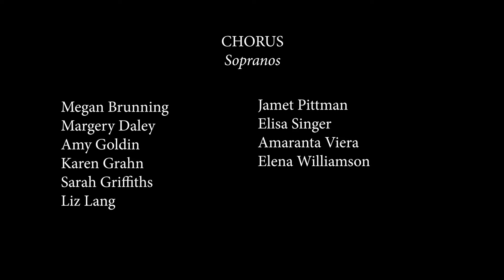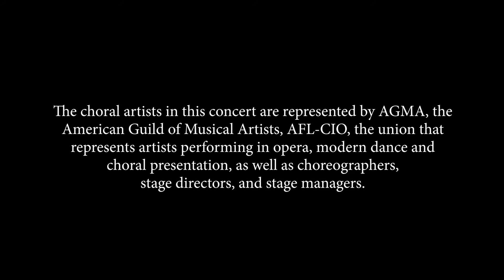Mozart Requiem Part IX: Hostias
VOICES OF ASCENSION CHORUS & ORCHESTRA PRESENTS
AMADEUS
November 15, 2018
The Church of the Ascension

CREDITS: Dennis Keene, Artistic Director & Conductor Voices of Ascension Chorus & Orchestra; Carolyn Braden, Chorus Personnel Manager; Diane Lesser Orchestra Personnel Manager; Liz Norman, Executive Director; G. Jan Jones, Production & Stage Manager

SOLOISTS: Addy Sterrett, soprano; Siman Chung, countertenor; Ildebrando D’Arcangelo, bass

CHORUS:
Sopranos: Megan Brunning, Margery Daley, Amy Goldin, Karen Grahn, Sarah Griffiths, Liz Lang, Jamet Pittman,Elisa Singer, Amaranta Viera, Elena Williamson. Altos: Hai-Ting Chinn, Valerie Coates, Charlotte Dobbs, Kit Emory, BJ Fredricks, Megan Friar, Wendy Gilles, Misa Iwama, Helen Karloski, Kate Maroney. Tenors: James Bassi, Brian Dougherty, Brandon Hynum, John Kawa, Chad Kranak, Isai Jess Munoz, Douglas Purcell, Michael Steinberger. Bass: Paul An, Jason Eck, Jeffrey Johnson, Aaron Ingersoll, Darren Lougee, Andrew Martens, Mark Rehnstrom, Charles Perry Sprawls, Lewis White

ORCHESTRA:
Violin 1: Mitsuru Tsubota, Lisa Tipton, Anca Nicolau, Alex Sharpe, Laura Smith.
Violin 2: Sebu Sirinian, Laura Bald, Shinwon Kim, Susan Dominguez.
Violas: Lois Martin, Shelley Holland Moritz, Richard Brice.
Cello: Daire Fitzgerald, Arthur Fiacco. Bass: Brian Cassier. Basset
Horns: Jo-Ann Sternberg, Shari Hoffman. Bassoon: Charles McCracken, Erik Holtje.
Horns: Julia Pilant, Nancy Billmann. Trumpets: Thomas Hoyt, John Dent.
Trombones: Nicolle Abissi, Thomas Hutchinson, Chris Olness.  Timpani: Barry Centanni

Shot by Sara Laufer, Ronan Daly, and Noel Woodford.
Edited by Sara Laufer.